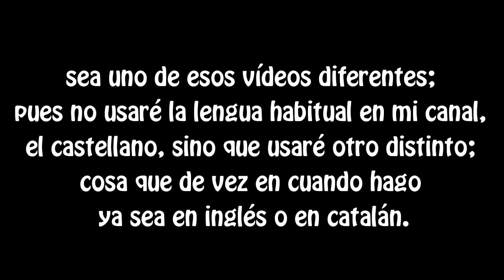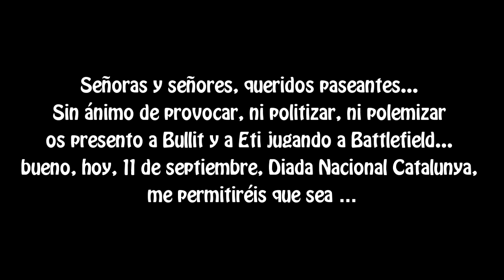CATtlefield amb en BULLIT!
Una molt bona partida amb el crack d'en Bullit... i en català!! Feliç 11 de setembre, feliç Diada a tots i totes!! Una abraçada passejants!!